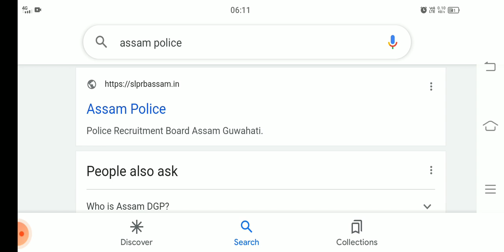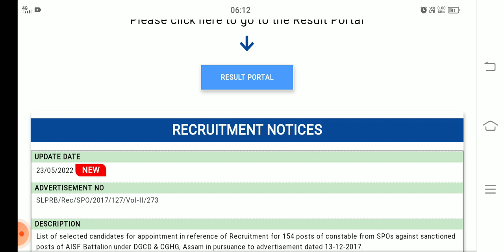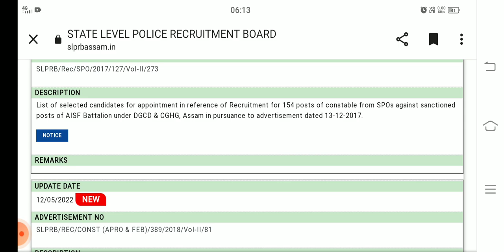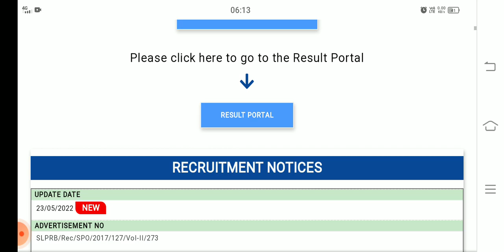Assam police New apply কেতিয়া হৱ AB UB viva Commando psychometric Test সোনকালে হৱ🙏🙏🙏🙏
সকলো মোৰ ফালৰ পৰা শুভেচ্ছা থাকিল ab ub viva commando psychometric test ভালকৈ দিৱ।

1.Assam police new apply
2.assam police ab ub viva
3.assam commando psychometric test
4.assam police new update
5.assam police latest news
6.assam police big update